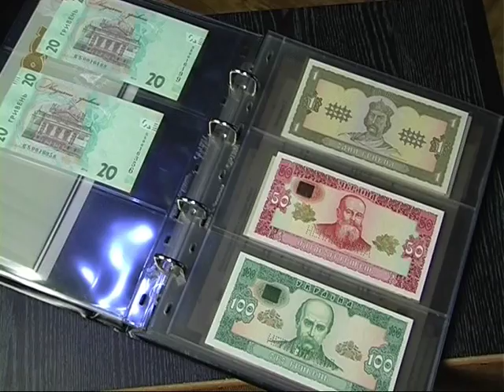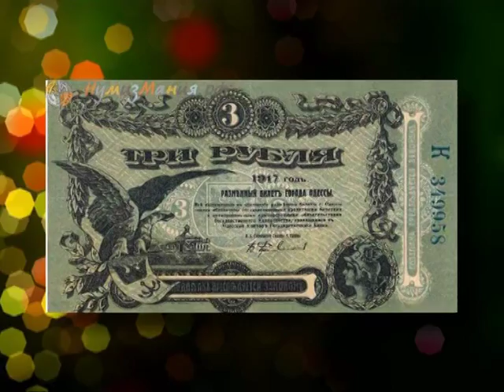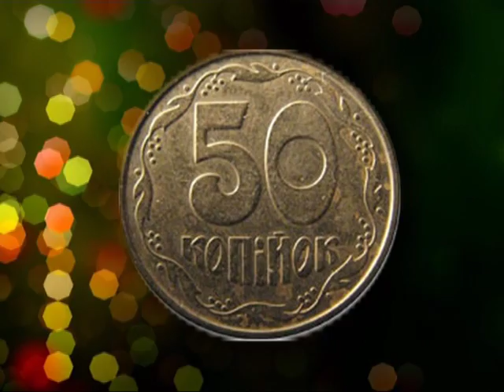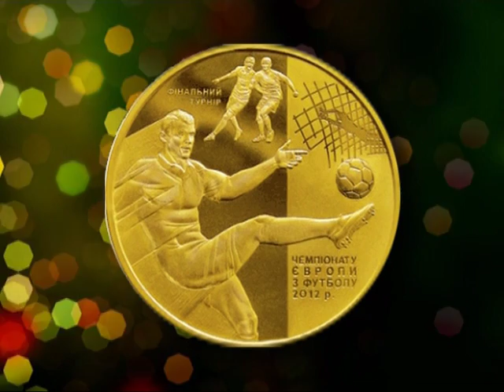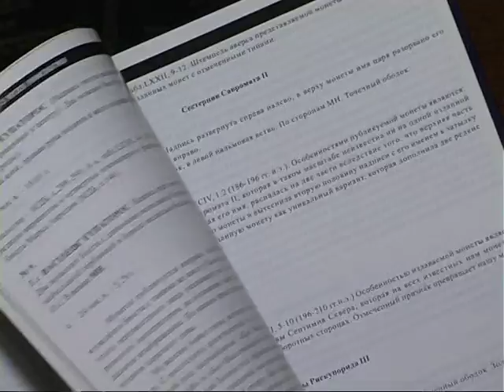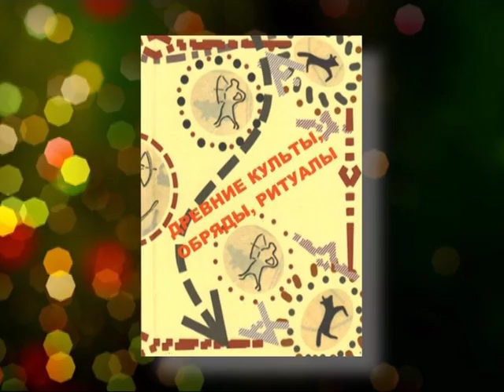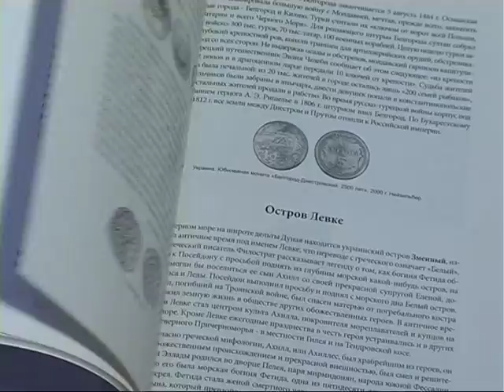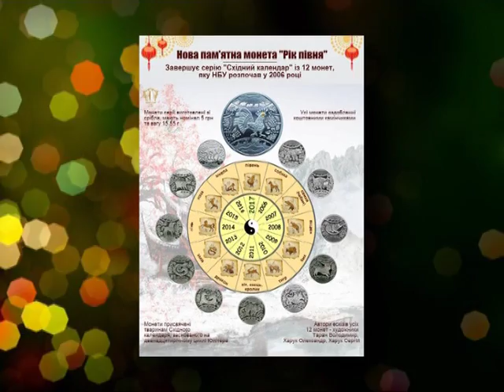18-я годовщина Музея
Краткая история Одесского музея нумизматики